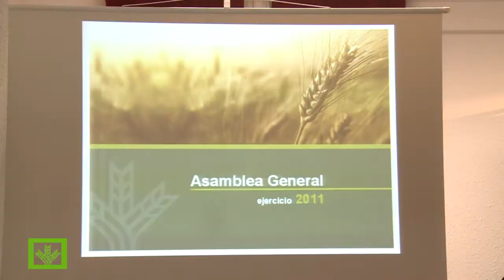Final de Preparatorias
Un total de 2.289 personas han asistido a las Juntas preparatorias de Caja Rural de Soria